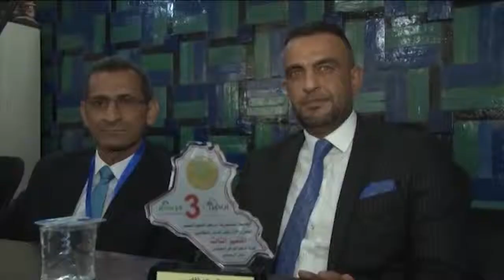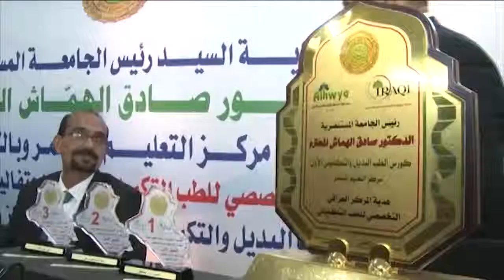دورة الطب التكميلي والبديل / مركز التعليم المستمر / رئاسة الجامعة المستنصرية